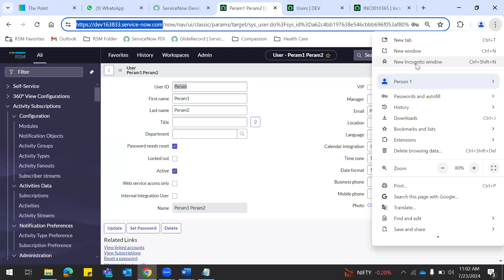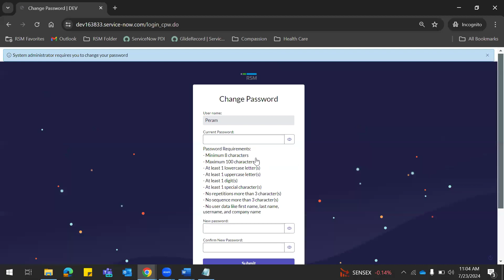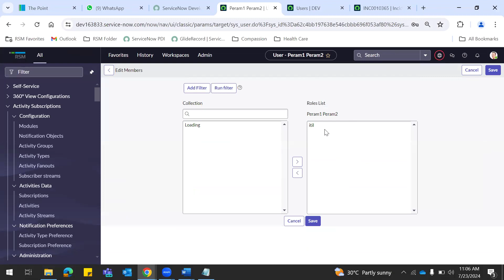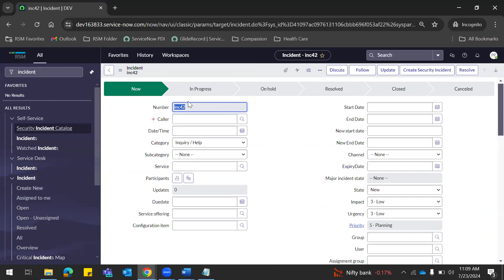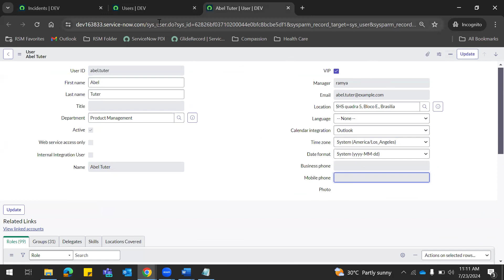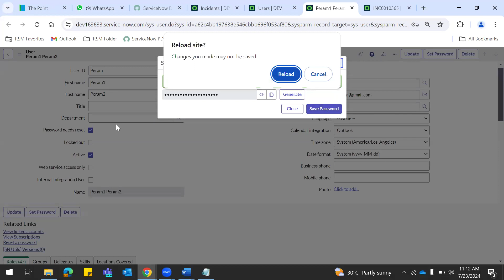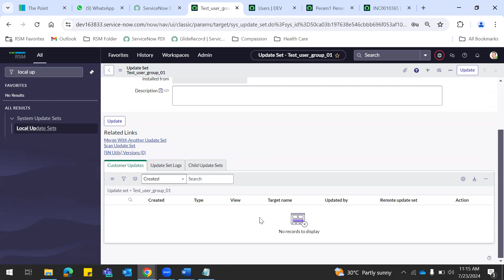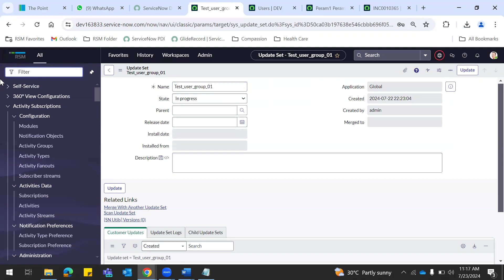How to Create Users In ServiceNow ?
This video show's how to create Users in ServiceNow?